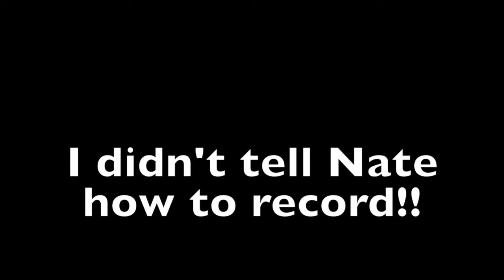HIDE N SEEK in a "CABIN in the WOODS"!!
Decided to play a fun game of hide n seek.